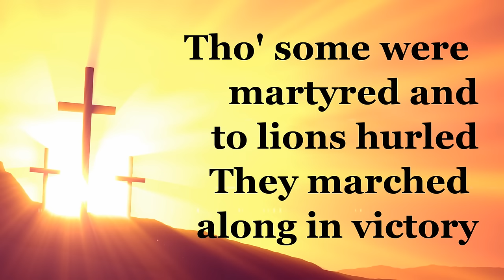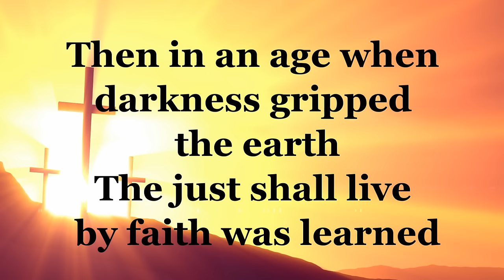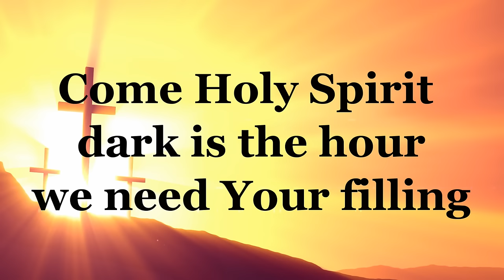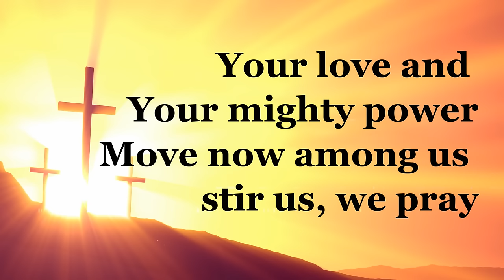Come Holy Spirit Revive the Church Today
John W. Peterson

Verse 1
The Holy Spirit came at Pentecost
He came in mighty fullness then
His witness thru believers won the lost
And multitudes were born again
The early Christians scattered o'er the world
They preached the gospel fearlessly
Tho' some were martyred and to lions hurled
They marched along in victory
Chorus
Come Holy Spirit dark is the hour
We need Your filling
Your love and Your mighty power
Move now among us stir us we pray
Verse 2
Then in an age when darkness gripped the earth
The just shall live by faith was learned
The Holy Spirit gave the church new birth
As reformation fires burned
In later years the great revivals came
When saints would seek the Lord and pray
O once again we need that holy flame
To meet the challenge of today
Chorus

Repeat Chorus
Revive the church today